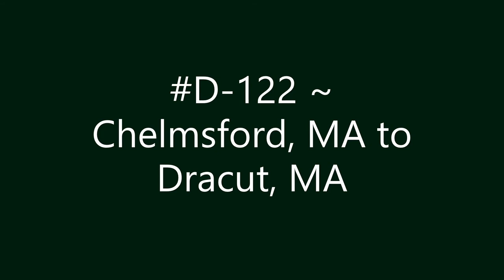D-122 ~ Chelmsford, MA to Dracut, MA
Chelmsford, MA to Dracut, MA.